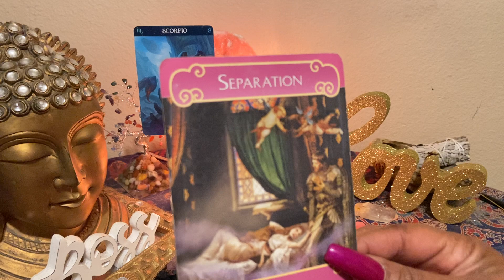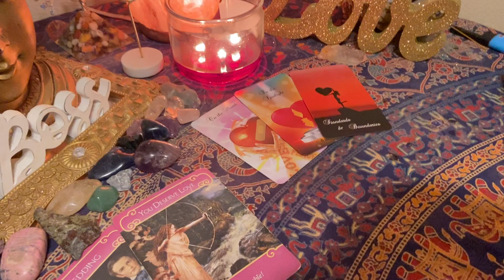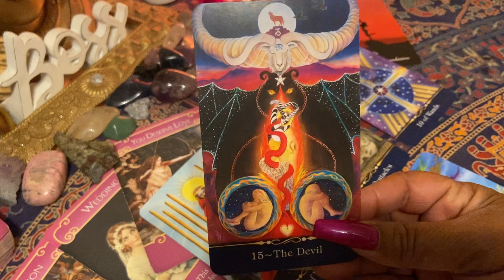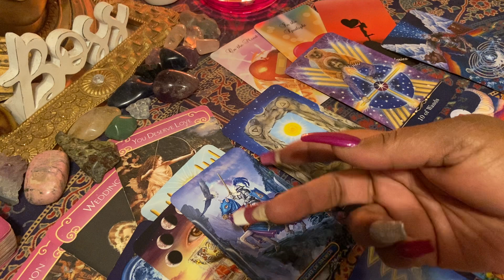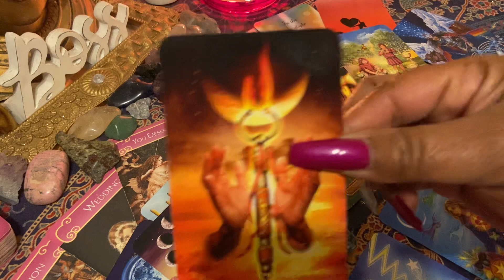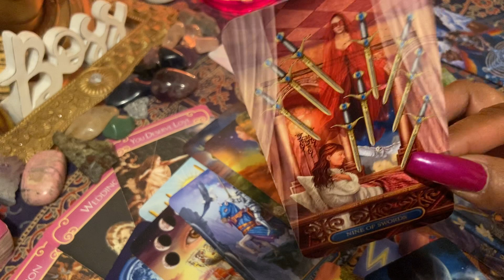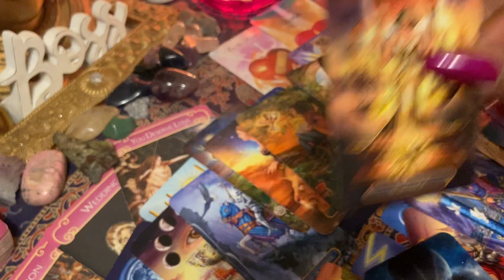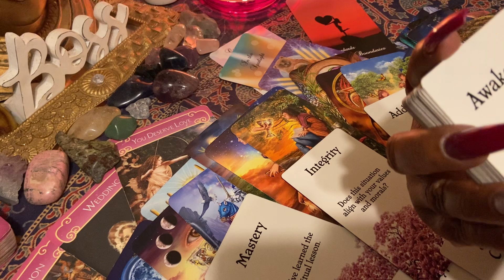SCORPIO ♏️ FEBRUARY 2021 ❤️ BIG CHANGES USE YOUR INTUITION!!!